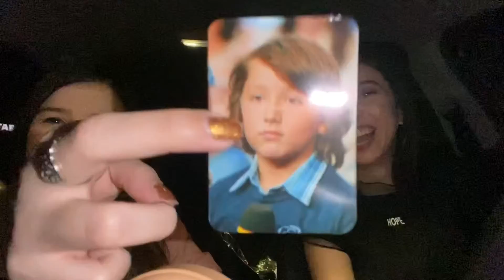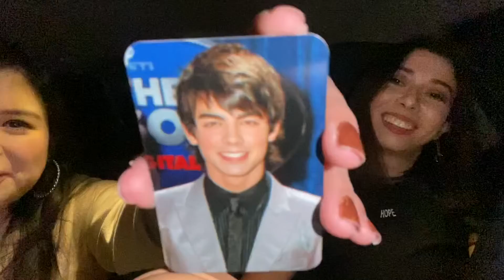Christmas 2021 Vlog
In today’s video I’m vlogging my December 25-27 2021